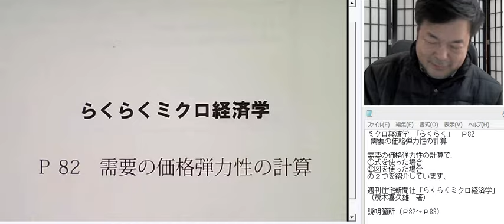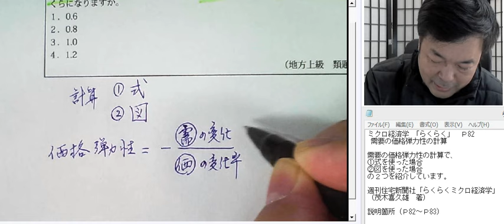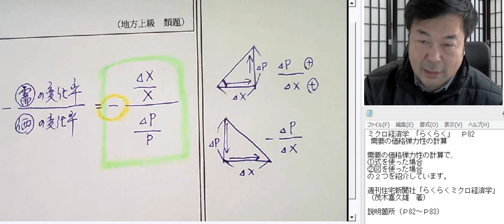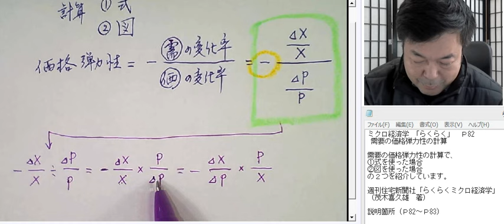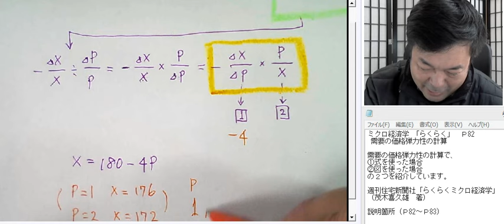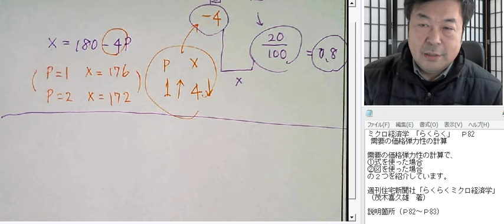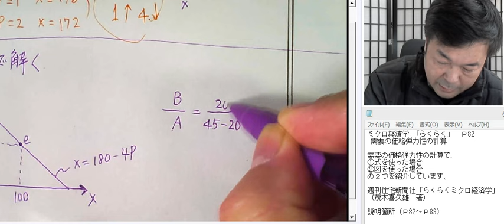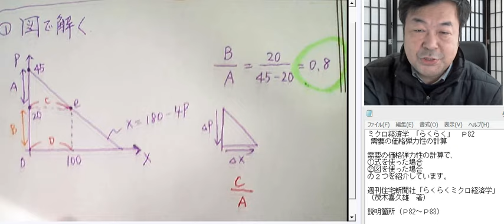ミクロ経済学 「らくらく」 Ｐ82 需要の価格弾力性の計算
需要の価格弾力性の計算で、
①式を使った場合
②図を使った場合
の２つを紹介しています。
こちらもあわせて計算を確認しましょう。

講談社「らくらくミクロ経済学」（茂木喜久雄　著）
説明箇所（Ｐ82～Ｐ83）
新・らくらくミクロ経済学入門